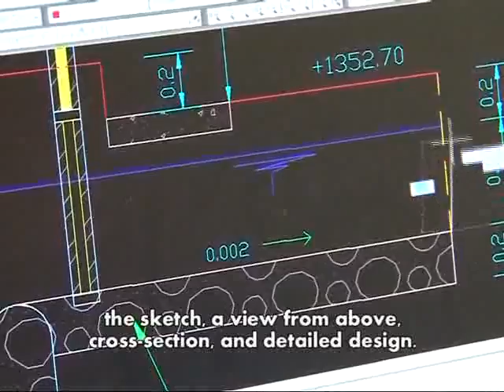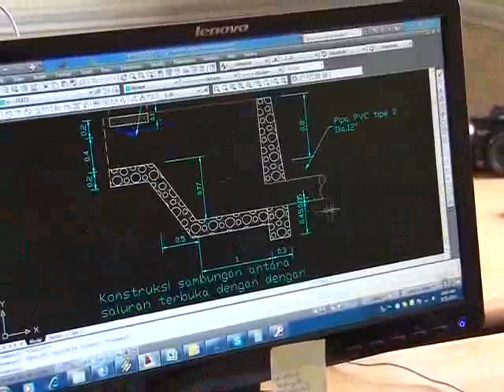Supervision and Monitoring on MHP Construction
Technical Support Unit (TSU) as a technical team in PNPM-LMP (MHP), conducting supervision and monitoring on the MHP construction process periodically to direct or mentor the community in construction works.